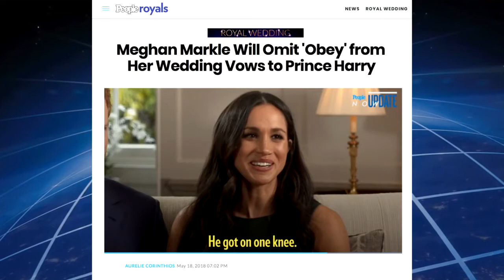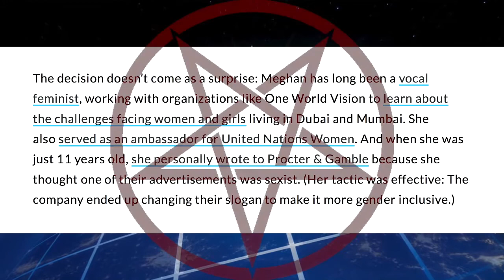Jesse Lee is Insane